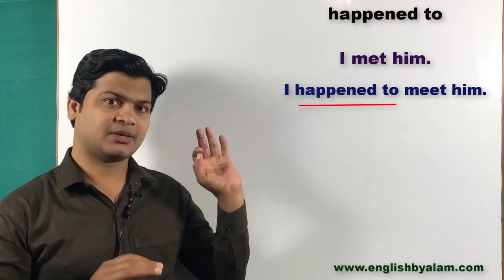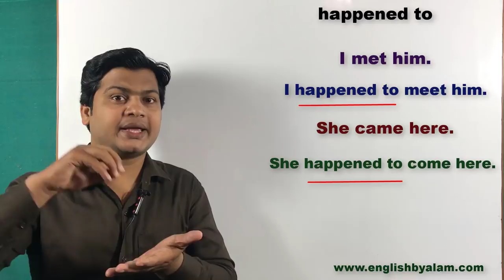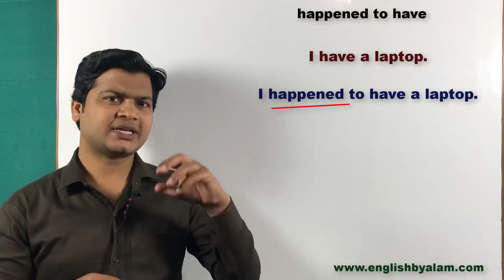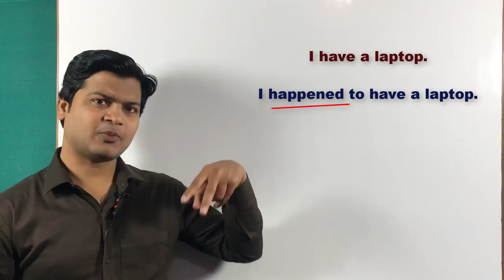Use of happened to | use of happened to have | Learn English | English by Taukir Alam.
Happened to(कोई काम अचानक से होने)

🗒 Note : दोस्तो आज हमलोग सीखेंगे एक बहुत ही शानदार lesson जो spoken English के लिए बहुत ही important है। Happened to(कोई काम अचानक से होने) जैसे - I met him. मै उससे मिला, लेकिन I happened to meet him. मै अचानक उससे मिला। तो चलिए आज के lesson की शुरुआत करते हैं।

Here are some examples :

(1). मैंने अचानक आपका विडियो देखा।
I happened to watch your video.

(2).मैने अचानक उसे पीटा।
I happened to beat him.

(3). मुझे अचानक एक नौकारी मिली।
I happened to get a job.

(4). उसने अचानक मुझसे एक सवाल किया।
She happened to ask me a question.

(5). मै अचानक सो गया।
I happened to sleep.

     Happened to have
(खुश नशीबि से /अचानक)

(1). खुश नशीबि से मेरे पास एक कार निकली।
I Happened to have a car.

(2). अचानक मुझे पता चला कि मेरे पास एक मोबाइल है।
I happened to have a mobile.

(3). खुश नशीबि से मेरे पास एक लैपटॉप निकला।
I Happened to have a laptop.